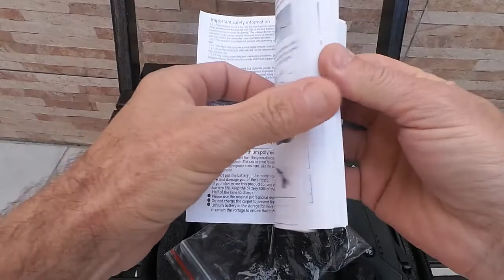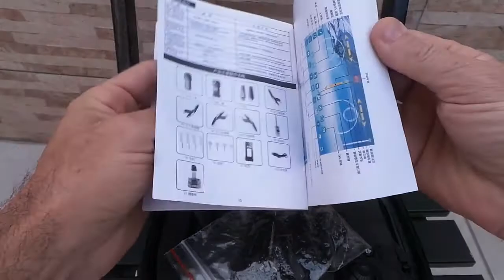umboxi do Drone comprado na Wish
Boa noite meua  nobres amigo  sejam todos muito bem vindos ao nosso canal gratidâo a todos  vocês que  fazem parte da nossa història Deus abençoe grandemente cada um de vocês